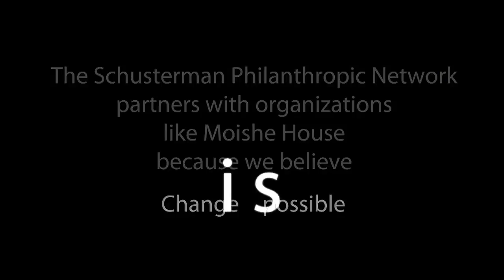Building Local Jewish Communities, One House at a Time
Meet Dan, Benji, Sarah and Samantha, four roommates in Washington, DC, whose paths intersected when they all became Moishe House residents. Today, their home is a center of gravity for young Jews in the community who, like them, want to create and share Jewish experiences with friends.

Moishe House is a network of nearly 60 houses in 14 countries that fills a void in the Jewish community created by the growing gap between college years and family life.

Every Moishe House is run by a group of 3-5 young adult residents who are provided with rent subsidies and a program budget to host an average of six monthly events for peers in their community.

What started as a house for four friends in Oakland, California, to host Shabbat dinners has grown into a global network that provides opportunities for 60,000-plus young adults annually.

We partner with organizations like Moishe House because we believe change IS possible.